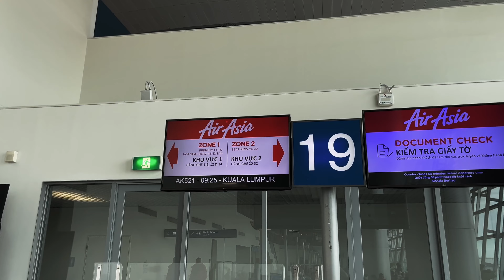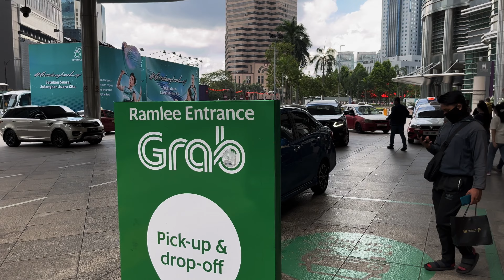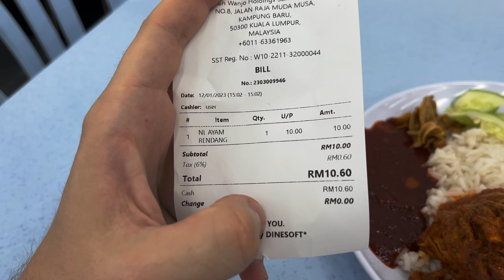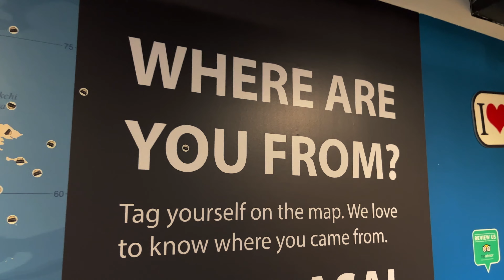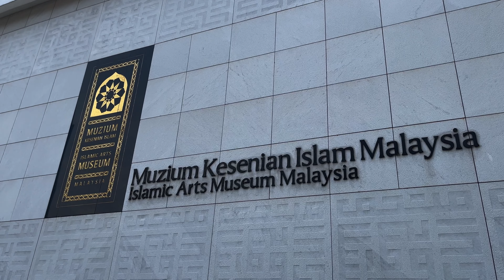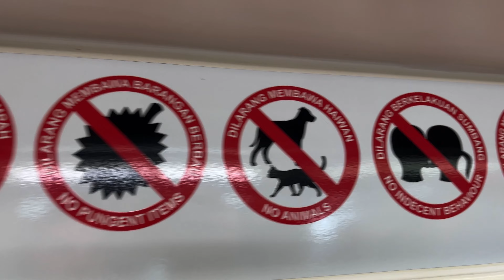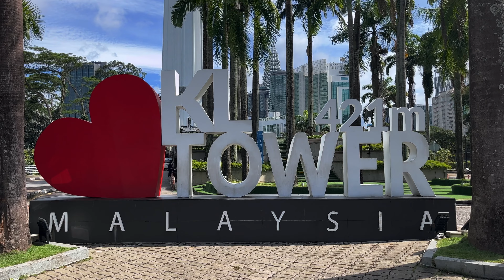🇲🇾 Kuala Lumpur - Batu Caves, Petronas Towers, KLCC Park, MinNature, Chinatown [4K]